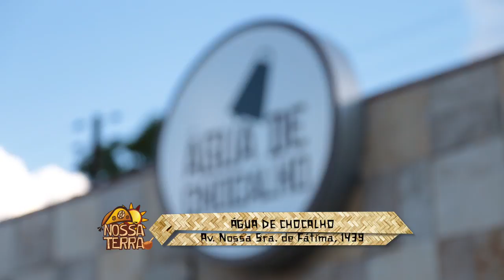Programa Nossa Terra - 08.11.2015 - BLOCO 03